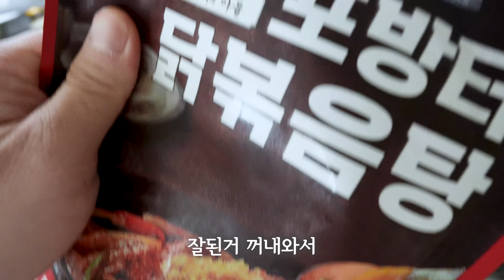포방터 홍탁 사장님의 닭볶음을 먹어봤는데...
백종원 골목식당 포방터 닭볶음탕 먹방 리뷰